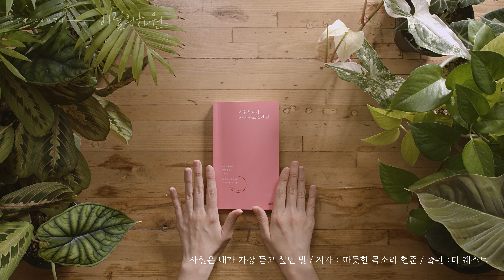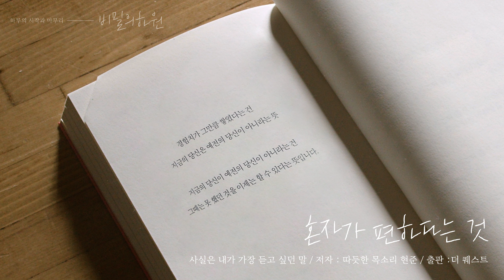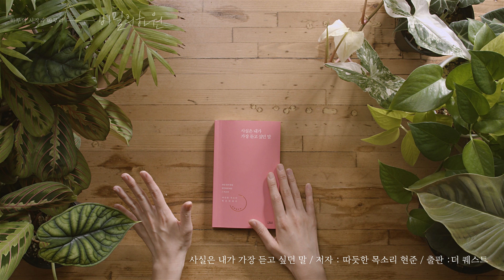사실은 내가 가장 듣고 싶던 말 1│따듯한 목소리 현준│잠잘 때 듣는│오디오북│책읽어주는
오늘 소개해 드릴 책은
오늘은 따듯한 목소리 현준님의
[사실은 내가 가장 듣고 싶던 말]입니다

00:00 오프닝멘트
02:33 따듯한 목소리
02:55  나만의 케렌시아
08:31 좋은 사람이 되는 가장 쉬운 방법
11:33 혼자가 편하다는 것
38:41 엔딩멘트

출판사 / 더 퀘스트
*출판사의 허락하에 일부 낭독하였습니다.